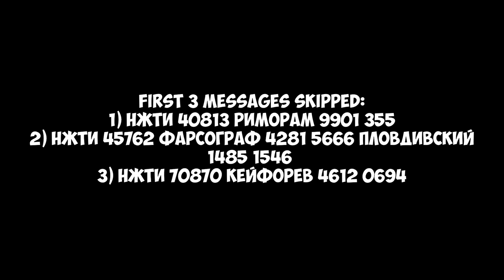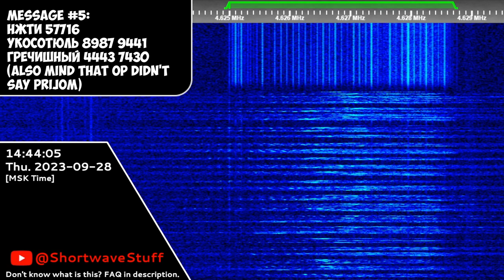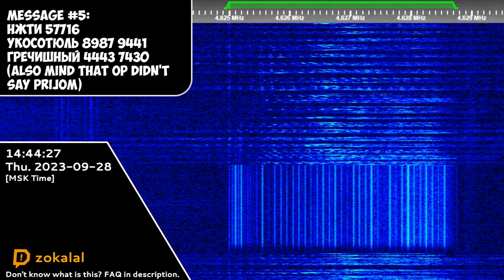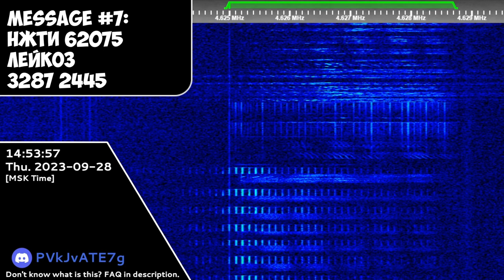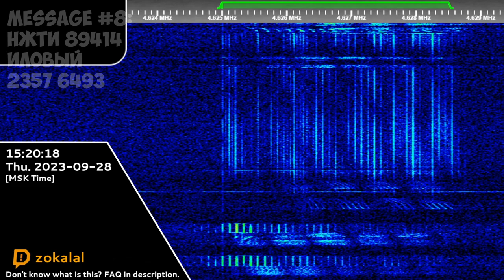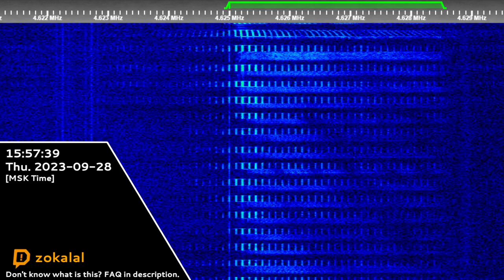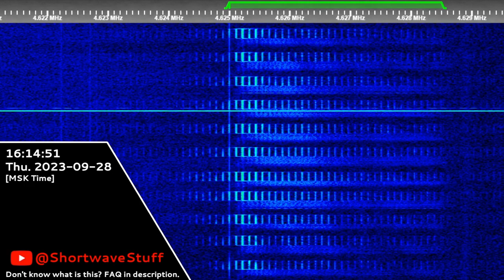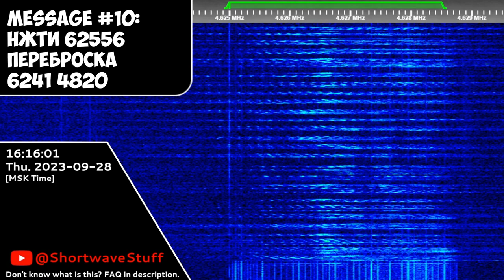The Buzzer | 28th September 2023 | Voice Messages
Timecodes:
00:00 - Messages 1, 2, 3
00:06 - НЖТИ 00559 ХРИПОЧЕС 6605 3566 ДЖИПОВНУК 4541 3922
00:54 - НЖТИ 57716 УКОСОТЮЛЬ 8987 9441 ГРЕЧИШНЫЙ 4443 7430
02:45 - НЖТИ 55570 ДВУЯЗЫЧИЕ 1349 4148
03:58 - НЖТИ 62075 ЛЕЙКОЗ 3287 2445
05:16 - НЖТИ 89414 ИЛОВЫЙ 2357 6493
06:41 - НЖТИ 11991 ОБШЛАЖОК 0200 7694
07:56 - НЖТИ 62556 ПЕРЕБРОСКА 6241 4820
08:58 - Black Screen (Outro)
Hope you will enjoy! 😉